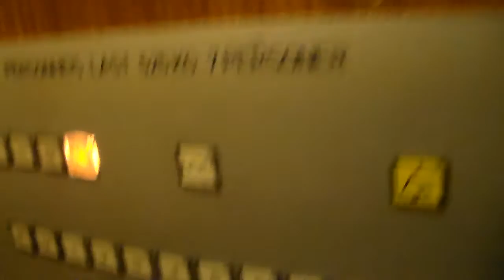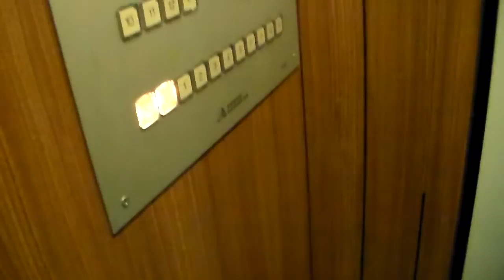Soon replaced! Ameco Traction elevator @ Fosseveien 5, Narvik, Norway.